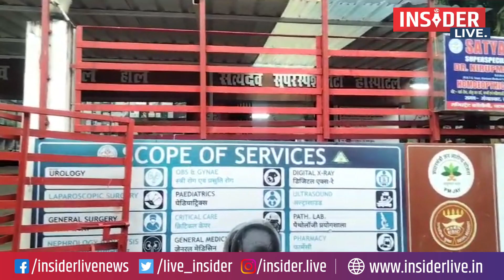Patna के सत्यदेव सुपर स्पेशलिस्ट हॉस्पिटल और डाक्टर को दिल्ली में किया गया सम्मानित